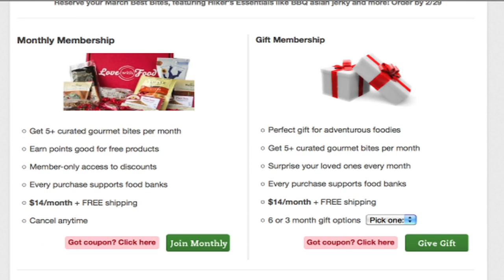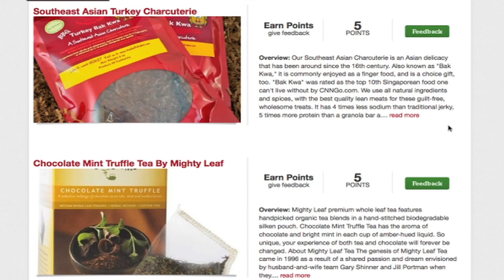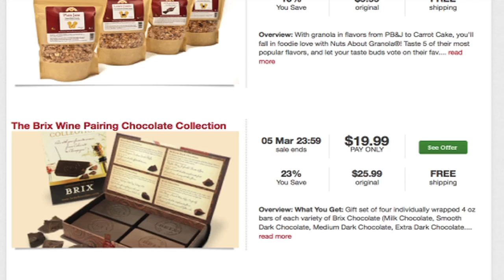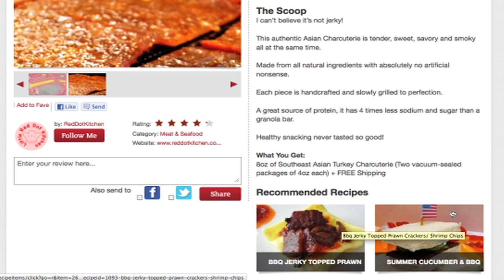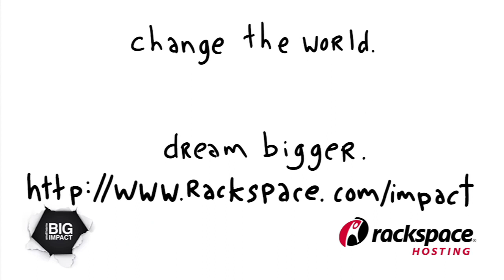Love With Food: Subscription Based Service for Foodies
Love With Food is all about catering to foodies with its monthly subscription service. Get a box of best bites shipped free to your door and try new flavors every month from Love With Food.  For every item you buy, Love With Food donates a meal to help end hunger. Enjoy exclusive discounts to all full-sized products featured from Love With Food. Your purchases and feedback earns you points. Use your points to buy products for free. And Love With Food will send you a weekly email to hear about their new tasty offers.

"We want to disrupt the grocery store model. We want to bring you what is tasty and what we think has a good story to bring to your door. That's why we send you a box of bite size items. If you like it, you can come back to us and purchase the full size," explains Aihui Ong, CEO of Love With Food. "Our distribution model is an up and coming trend."

Ong goes on to say, "We are starting to see an interest in food. Because everyone loves to eat, right? It's a 50 billion dollar market. When it comes to the consumption of food, people just like a little surprise that makes their tummy happy each month."

If you're foodie who's in love with food, you might just want a monthly subscription to Love With Food.